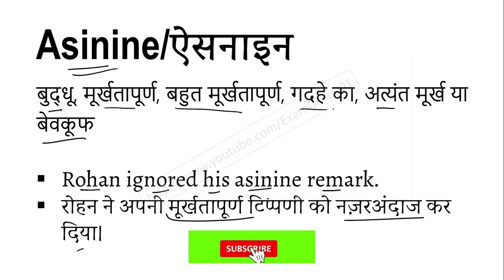Asinine meaning in Hindi | Explained Asinine With Using Sentence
Asinine का हिंदी में अर्थ, Meaning of Asinine in hindi, Asinine kya hai, Asinine ka hindi me matlab, Asinine ka sentence me use, Asinine ke bare me janiya,